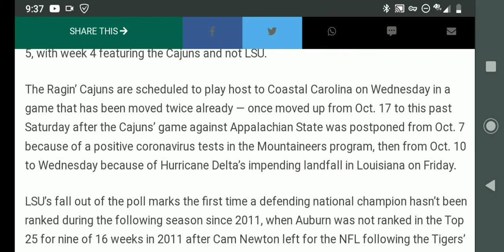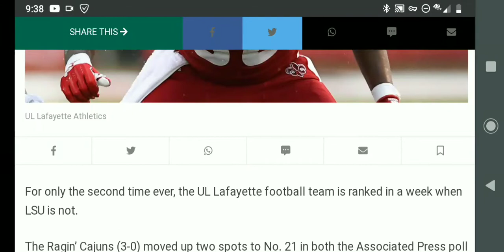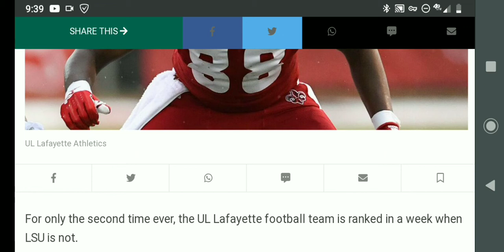UL LAFAYETTE Ragin' Cajuns Top 25 - Could ULL win the College Football National Championship.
The ul Lafayette ragin Cajuns are climbing up the polls in college football rankings. With LSU out the University of louisiana-lafayette ragin Cajuns are now the dominant college football team in Louisiana. it's looking more and more likely that The ul-lafayette ragin Cajuns can win the college football national championship.